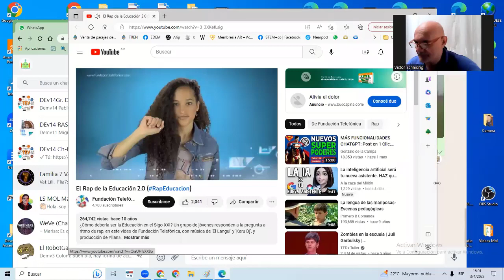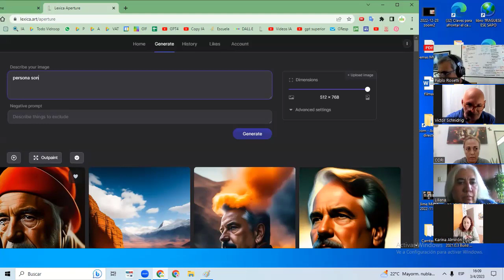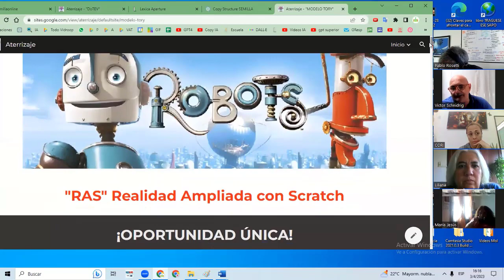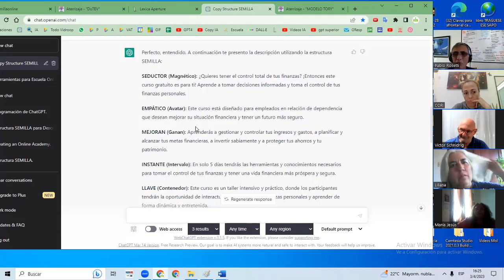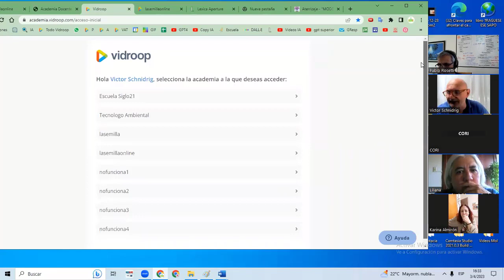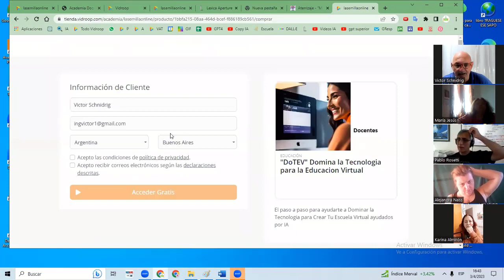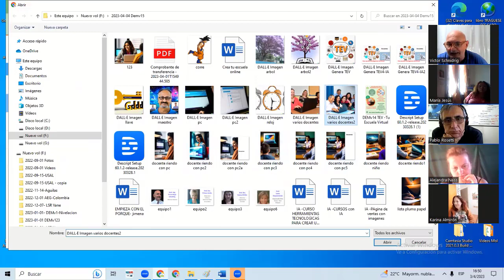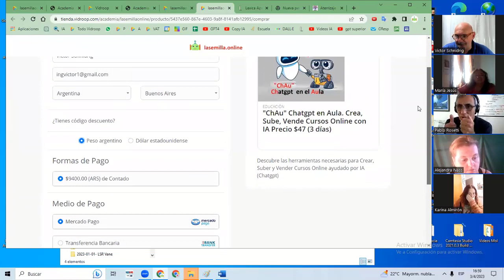2023 04 04 plataforma vidroop configuracion y uso